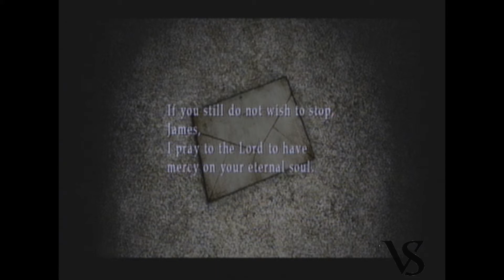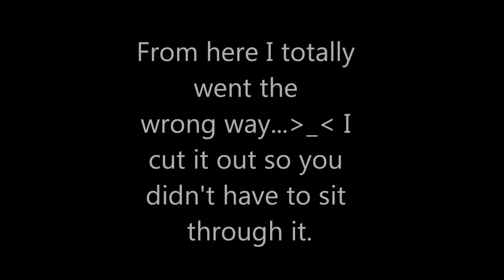Let's Play-Silent Hill 2 HD-Part 10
The back log adventure of Silent Hill 2 HD. This is the last one one the back log adventure. Everything else will be extremely recent. SO enjoy the play through.